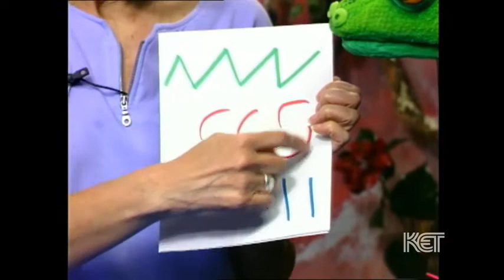May 22 RECAP: Arte y Mas lesson 39